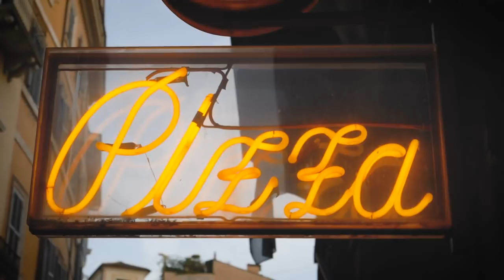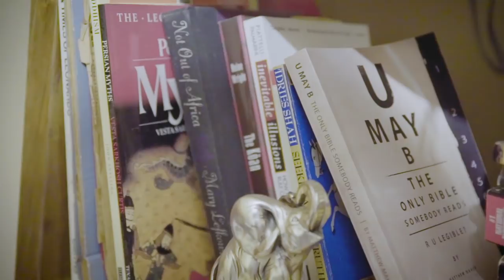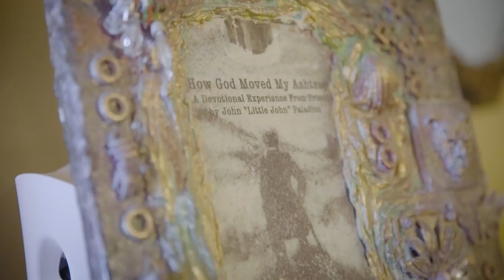John "Little John" Paladino | Undeniable Stories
"I felt cleansed from the inside-- Thank God, God found me in prison." John "Little John" Paladino lived the life of a gangster as a mafia enforcer. During his fourth prison stint, Little John encounters the Love of God in an undeniable way and it changes his life.